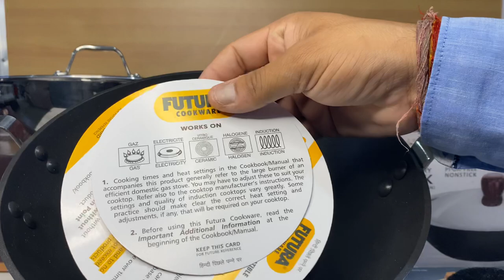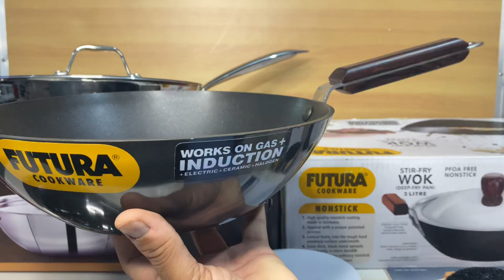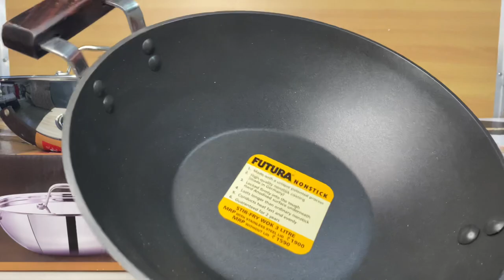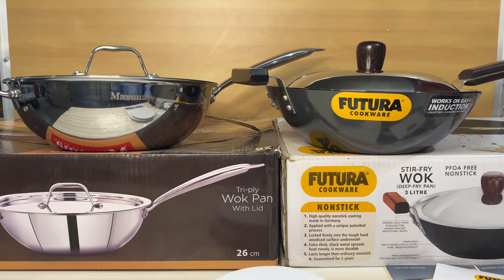Triply steel VS Nonstick kadai/ wok pan | Maxima triply Vs Futura Nonstick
Triply wok:
Maxima Triply Stainless Steel Wok Pan with Stainless Steel Lid Induction Bottom Cookware (26 cm, 3.6 LTR)

Maxima Triply Stainless Steel Wok Pan with Stainless Steel Lid Induction Bottom Cookware (24 cm, 2.5 LTR):

Maxima Triply Stainless Steel Wok Pan with Stainless Steel Lid Induction Bottom Cookware (22 cm, 2 LTR)